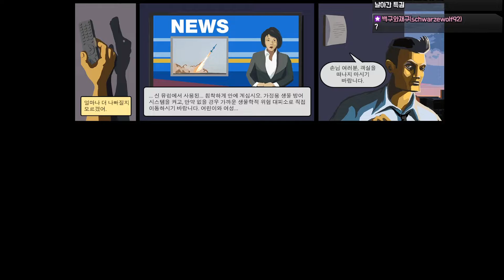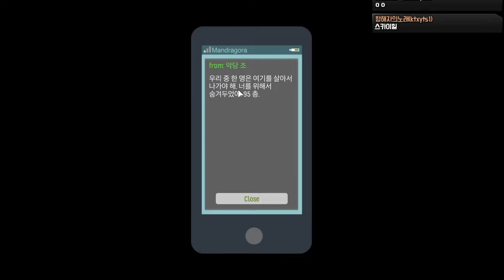스카이힐(SkyHill) 그저 내려가고 내려가고 내려가악!